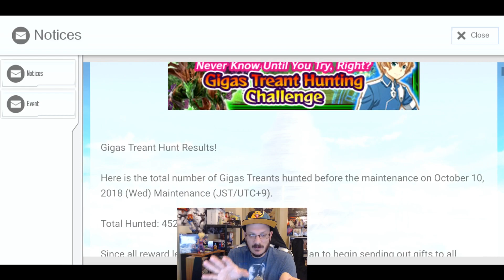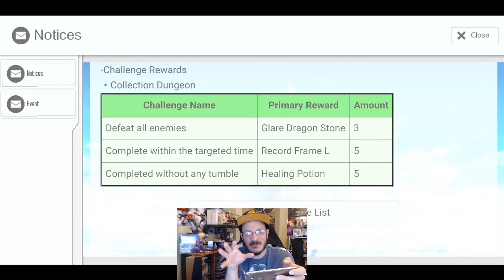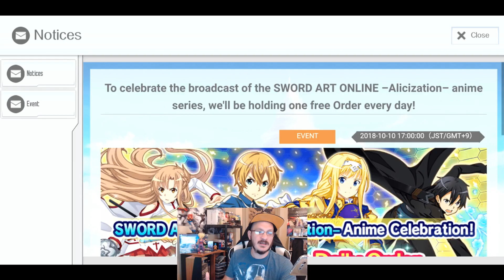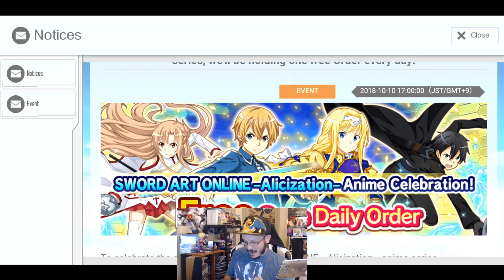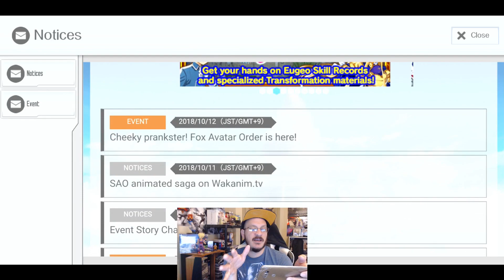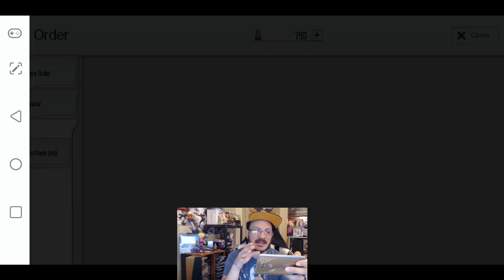Free Daily Order? Going Over The Latest Updates in Sword Art Online Integral Factor! Yes I'm Late...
Today we go over the Latest Updates In SAOIF. The Updates come from the celebration of season 3 of SAO and with it we have two new skills Eugeo and Alice sword skills as well as a free Daily single Order. Still no word on floor 11 release.

For Cheap Google Play Currency Be sure to Check out Maverick Games!